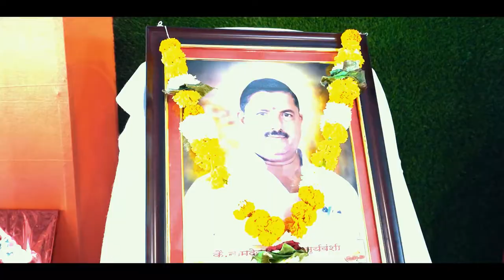Rutuja & Gaurav Best Engagement Cinematic Song/ Deva Photography Deola 8888878189